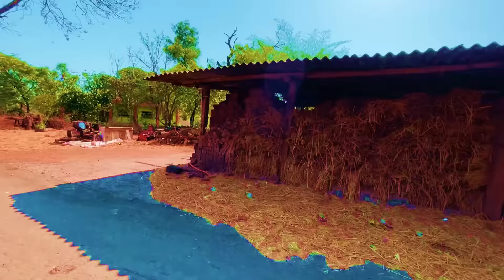Ultimate Hide And Seek In RURAL VILLAGE || Epic Game of Hide and Seek | Hungry Birds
Get ready to witness the ultimate showdown of hide and seek in a rustic village setting!
              We've scoured the countryside to bring you the wildest, craziest game of hide and seek you've ever seen. From old barns to abandoned wells, this village has all the hiding spots you need to keep the seekers guessing. Will the hiders be able to stay one step ahead of their pursuers?

Cast= Sanket,Umesh,Priti,Akshada